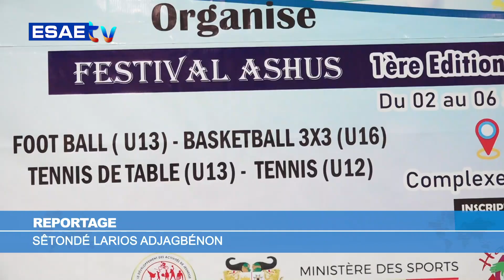1ÈRE ÉDITION DU FESTIVAL ASHUS U13 AU CHUMS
🌍🇧🇯 Suivez sur *ESAE TV*,La clôture de la 1ère édition du festival ASHUS, une compétition sportive initiée par le Centre happy universe multisports (CHUMS) de Cotonou

🌍🇧🇯 *Reportage : Sêtondé Larios ADJAGBÉNON*